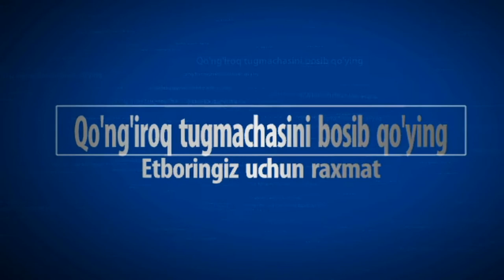MUAYTHAI UZBEKISTAN CUP2020//IBROHIM RASHIDOV 45-KG//1-O'RIN AJOYIB JANG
IBROHIM RASHIDOV SAMARQAND VIL ISHTIXON TUMANI XALQOBOD Q/Q ulg'aygan muaythai bilan kup yillardan beri mashg'ulot olib boradi 2006-yil tug'ilgan yosh va umidliy sportchimiz

BIZDAN UZOQLASHMANG

VIDEO YOQQAN BO'LSA LIKE BOSIB
 QO'YING OBUNA BO'LISH YODDAN CHIQMASIN

BIZNI ISHTIMOIY TARMOQLARDA HAM KUZATIB BORING!